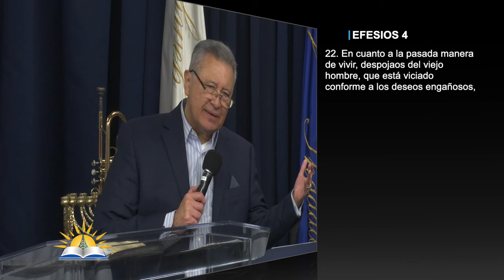La guerra por nuestra voluntad #20 - La voluntad venciendo los deseos - P. Juan Radhamés Fernández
Tema: La guerra por nuestra voluntad #20 - La voluntad venciendo los deseos

Versos:
Efesios 2:3
Efesios 4:22
Colosenses 3:5

¿Quiénes somos?

CCLI # 11207910
Church Streaming & Podcast License
CCLI # CSPL060797